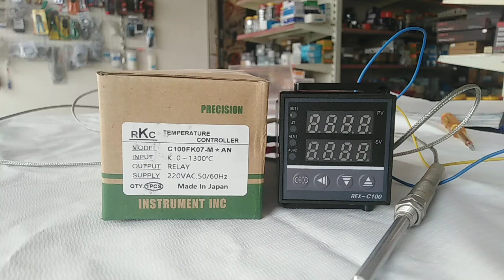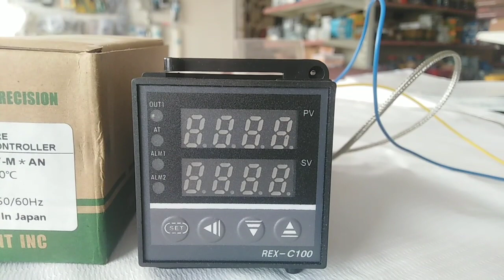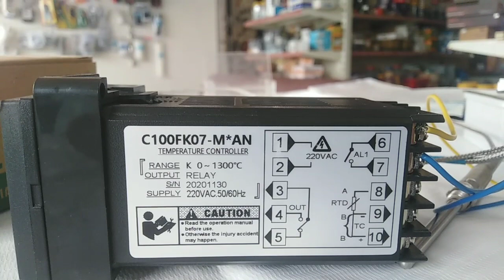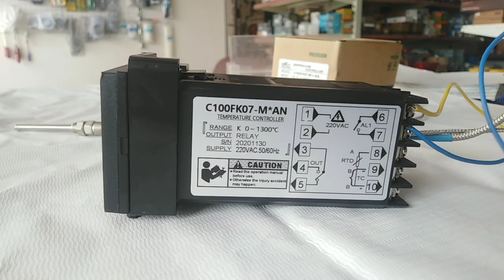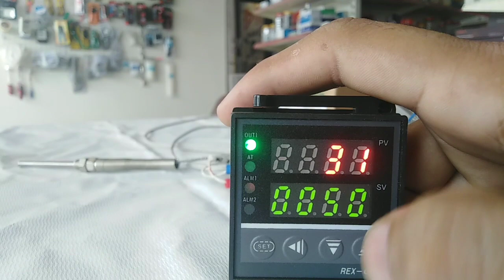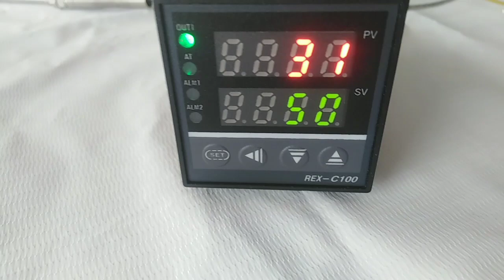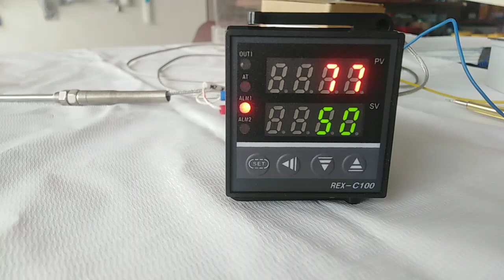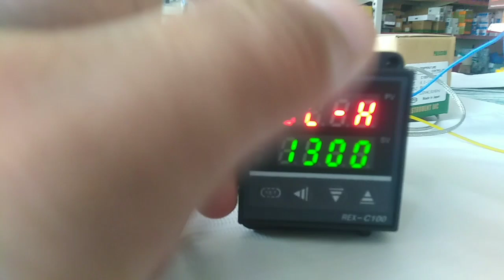RKC Temperature Controller, REX-C100, Temperature Controller with Thermocouple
In this video we will dispatch
How to use rkc temperature controller
Wiring diagram of temperature.
Parameters setting.
How to work with thermocouple

Link.